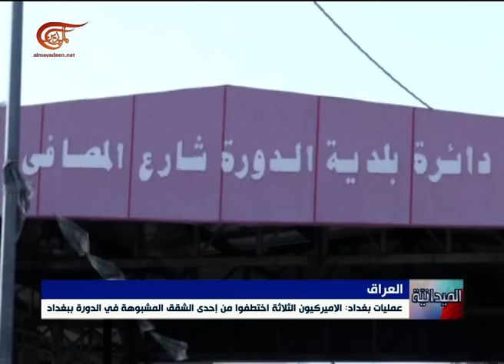نشرة الأخبار | الميدانية | 2016-01-18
الميدانية